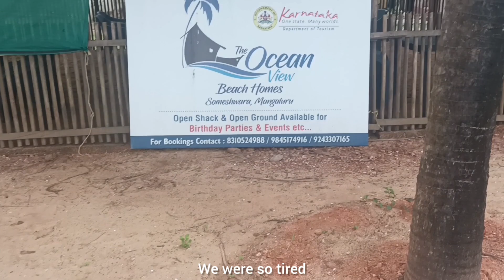Travel with me Manglore part 2